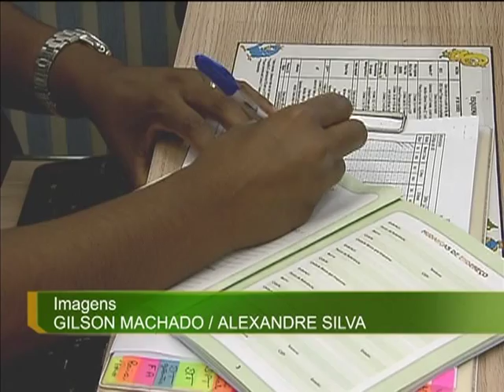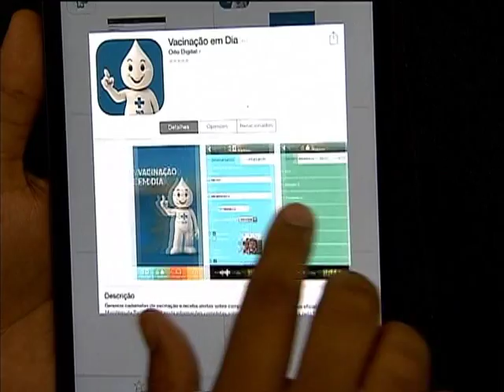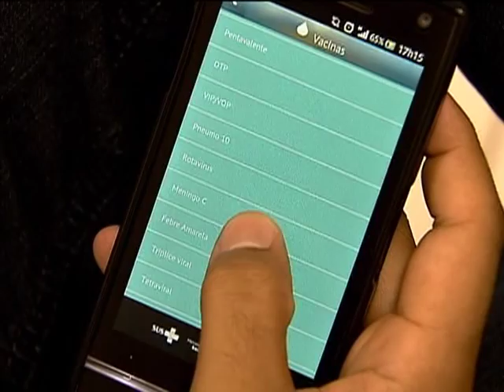Aplicativo do Ministério da Saúde envia lembretes sobre calendário de vacinação infantil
NBR NOTÍCIAS - 04.12.13: Já está disponível o aplicativo para smartphones e tablets onde os pais podem acompanhar o calendário vacinação dos filhos e lembrar a data correta a fim de evitar possíveis atrasos. A ferramenta acompanha a vacinação de até 10 pessoas da família, inclusive os adultos. O aplicativo alerta o usuário sobre as campanhas de vacinação e mostra as vacinas disponíveis pelo Sistema Único de Saúde (SUS). Para baixar o aplicativo "Vacinação em Dia", acesse